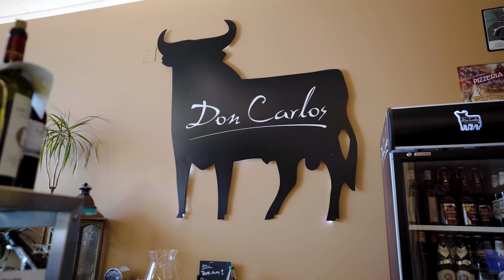Don Carlos | 3. Spanisches Wein Festival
Vielen Dank liebe Weinliebhaber, Freunde und Gäste!

Vielen Dank auch an Juan L. Díez Gibson | Oficina Económica y Comercial Embajada de España en Berna

Save the date: 4. Spanisches Wein Festival 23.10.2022